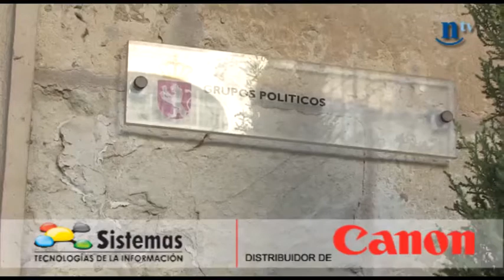El 'sereno' regreso de Martínez 1